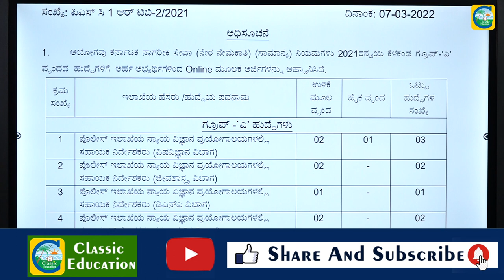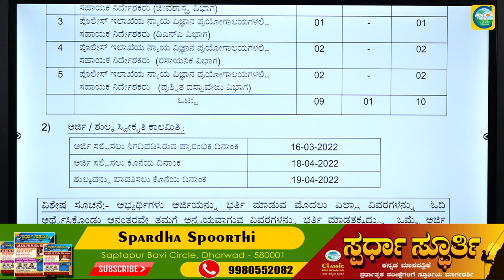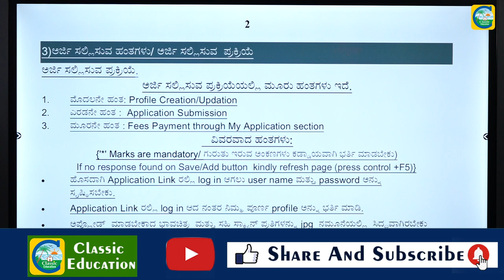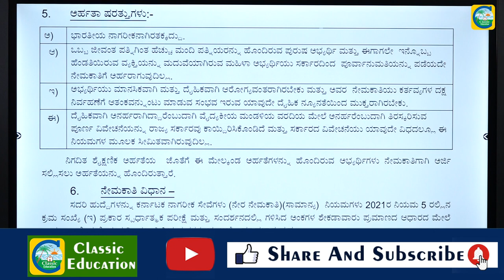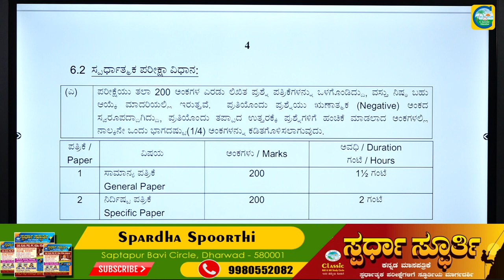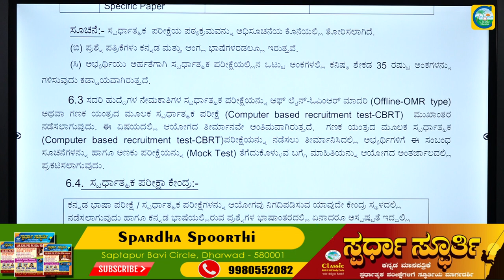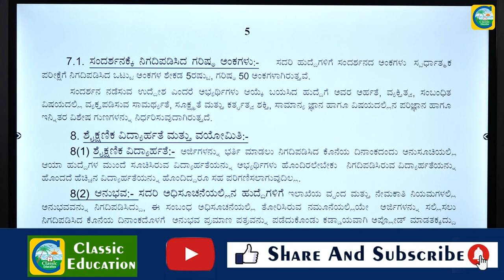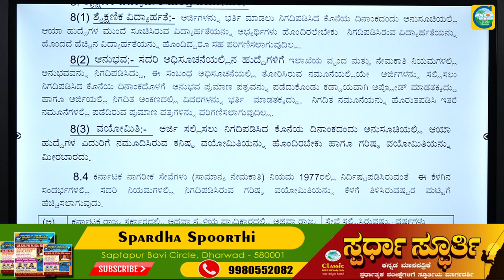KPSCಯಿಂದ ಹೊಸ ಅಧಿಸೂಚನೆ||ಉದ್ಯೋಗ ವಾರ್ತೆ||CLASSIC EDUCATION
download notification